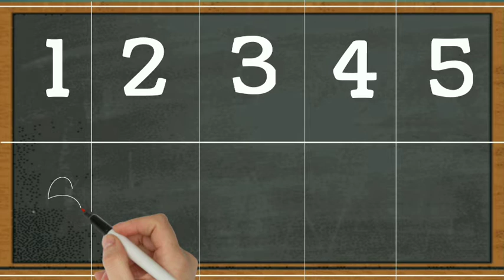1 2 3 4 5 6 Number song | ginti | गिनती | counting 1 to 10 | counting 1 to 20 | 12345678910 Numbers.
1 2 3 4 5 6 Number song | ginti | गिनती | counting 1 to 10 | counting 1 to 20 | 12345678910 Numbers.
Counting,
1 to 100,
Numbers,
123, One two three,
one to hundred,
Ginti,
1 se 100 tak,
 ginti, 12,
counting
 12, 123 123,
 one two three,
 one two,
123 song,
123 counting,
1234, song 1 se 100 tak,
counting 123,
one two three four,
123 numbers,
counting song,
1 to 100 counting song,
one one, 1 to 100 counting,
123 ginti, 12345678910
1se20takginti
123
12
1 se 10 tak ginti
1 2
1 2 3
1 2 3 4
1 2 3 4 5
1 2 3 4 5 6
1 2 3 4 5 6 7

1  se 100 tak ginti, ek do teen, 1 se 50 tak ginti, ginti song, ginti hindi me, one two three countingek
1 2 3 ginti
12 ginti
123 ginti
1 se 50 tak ginti
1 se 100 tak ginti
1 se lekar 50 tak
12 sau tak
50 tak ginti
ginti 1 se 100 tak
1 to 50 tak
1 se lekar hundred tak ginti
ginti so tak
ginti abcd
1234
1234 counting
123 numbers song
1234 numbers song
1234 bachao ke liye ginti
1234 ginti 1 2 3 4
1234 ginti 100 tak
one two three,
1 to 20 cheenti
1234 bacchon ki ginti
learn_to_counting
1 2 3 4
ek do na
1 2 3
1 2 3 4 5
ginti 1 2 3 4
bachchon ki ginti
1 2
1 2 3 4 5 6
12 ke ginti
123 so tak
ek do ginti
ginti wala
गिनती वन टू
Numbers song Train
ginti
गिनती
abcd
123
1 se 10 tak ginti
12
1234
ginti ginti
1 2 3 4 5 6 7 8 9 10
abcd song
counting
एबीसीडी
1234 गिनती
12 ginti
1 से 100 तक गिनती
123 ginti
song
123 song
1 se lekar 10 tak ginti
गिनती गिनती
1 to 10
ek do ginti
1 se 10 tak
123 गिनती
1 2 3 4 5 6
1 se 20 tak ginti
10 tak ginti
hindi song
1 2
1 to 100
1 se lekar 10 tak
1 2 3 4
ginti ginti ginti
1234 song
abcd abcd
genti
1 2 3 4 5
1234 ginti
1 to 10 tak
1 2 3 4 ginti
ginti 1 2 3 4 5
1 2 3
वन टू
1 se 100 tak ginti
learn numbers
learn numbers
learn colors
123 counting
1234 song
12345
number songs
number 1-100
numbers for kid
12345 rhymes
12345 kids songs
123 counting for kids
123 counting song
123 song
abc 123